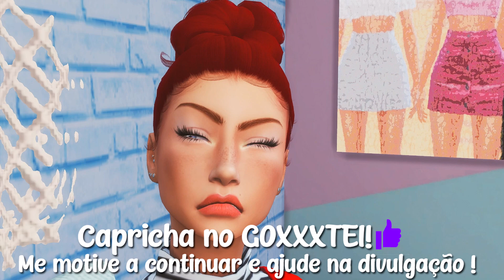THE SIMS 4 SÉRIE - TRIGÊMEAS SEREIAS E AS VISITAS DE "OUTRO MUNDO" ~Ksimsplay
The sims 4 série, nova série: EP09
TRIGÊMEAS SEREIAS, PRINCESAS ADOLESCENTES NA CIDADE!
Hoje nossas meninas, finalmente conheceram o que elas mais queriam. mas, será que isso é bom?

Se você não conhece a história dessas três, te recomendo a assistir a playlist de origem delas.

📅 Videos de segunda a sexta, as 17hrs
SEJA UM SDK!! É grátis, e bora interagir!

⭐️ Pra você que pode, seja um SDK SUPREMO e se torne membro! Ajude o canal e tenha benefícios exclusivos.

ANTES DE PERGUNTAR, VEJA SE SUA DÚVIDA NÃO ESTÁ AQUI (;
📍 Dúvidas sobre mim:

e Pinterest.

🌸 Oi, eu sou a K (Karine) e moro no Rio de Janeiro. E não mostro o rosto porque no momento, ainda não quero, fim.